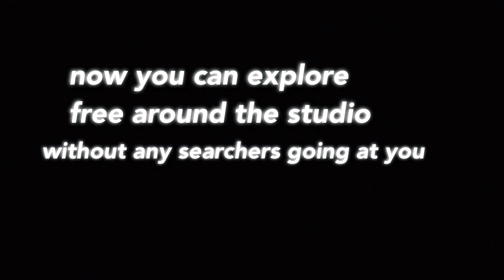Inky tips pt1 :how to deal with a horde of searchers